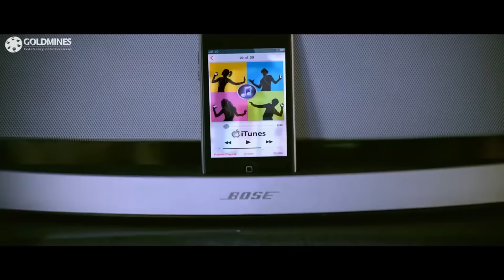ब्रह्मानंदम को खाना बनाना तो क्या नींबू तक निचोड़ने नहीं आता